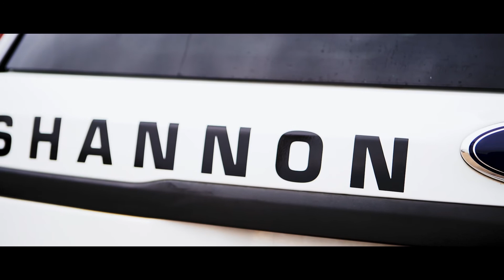Shannon Cop Car Detailing